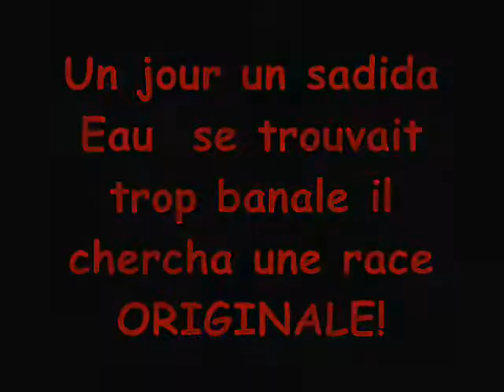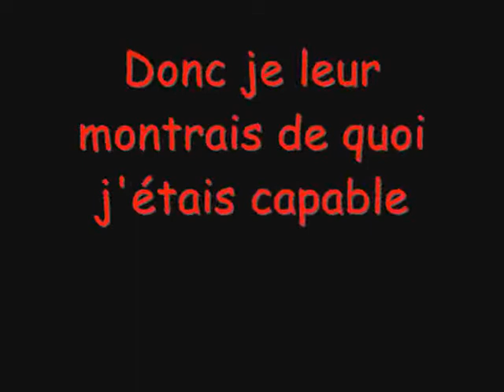[DOFUS]Sadida full invock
Voila mon sadida full invok lvl 68